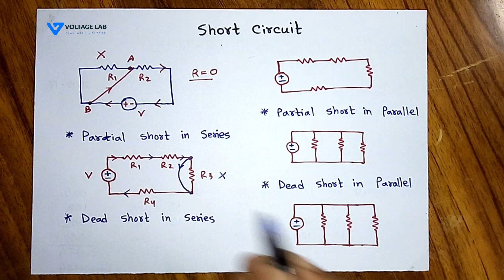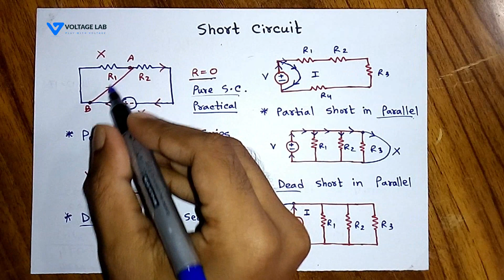Short circuit । শর্ট সার্কিট । Voltage Lab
A short circuit is simply a low resistance connection between the two conductors supplying electrical power to any circuit. This results in excessive current flow in the power source through the 'short,' and may even cause the power source to be destroyed.
In this video, you will learn about short circuit bangla.

শর্ট সার্কিট (Short Circuit) বলতে বোঝায় সার্কিটের সংক্ষিপ্ত রাস্তা তৈরী হওয়াকে। একটা সার্কিটের বিদ্যুৎ তারের ভিতর দিয়ে নির্দিষ্ট কিছু রাস্তা দিয়ে চলাচল করার কথা, কিন্তু সেই রাস্তা যদি কনো কারনে সংক্ষিপ্ত হয়ে যায় তখন বিদ্যুৎ সেই সংক্ষিপ্ত রাস্তাটিকেই বেছে নেয় এবং যার দরুন শর্ট সার্কিট ঘটে।